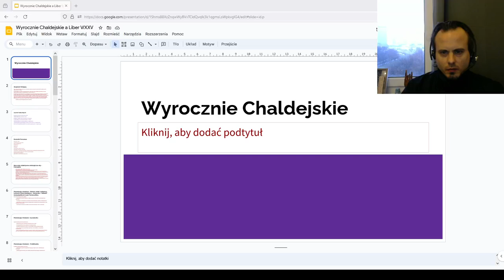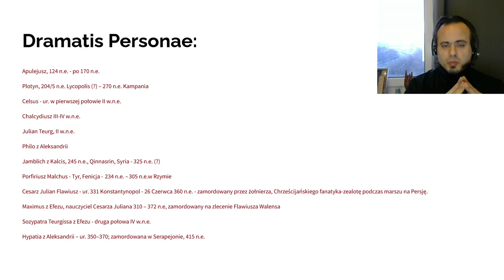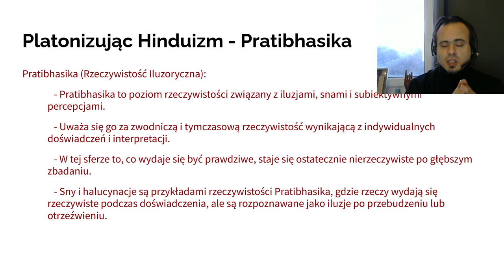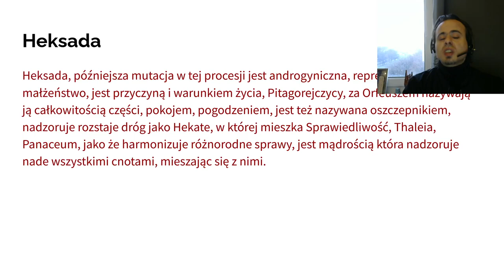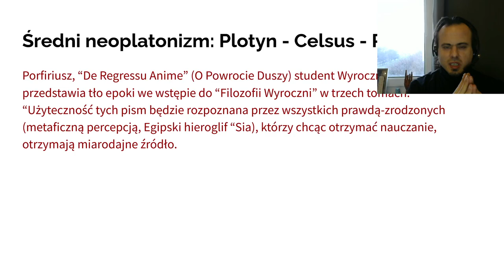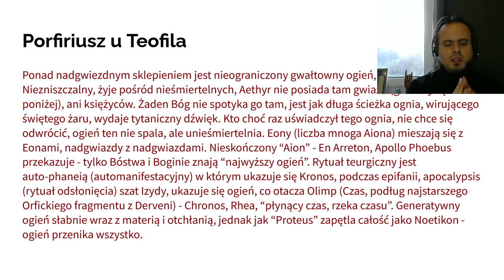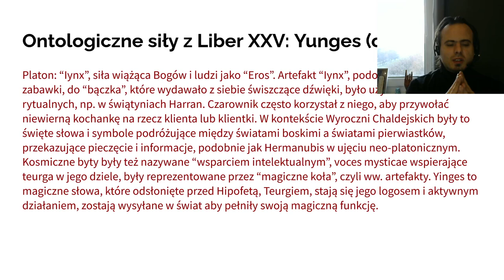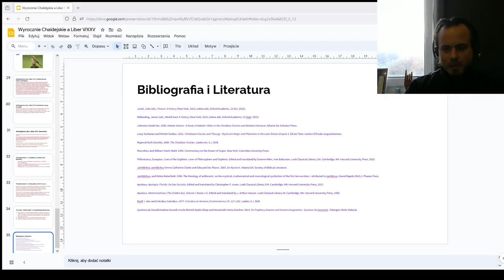Teologia Pogańska w ujęciu Neoplatonizmu: Wyrocznie Chaldejskie Juliana Teurga